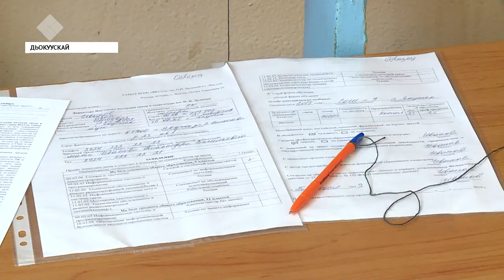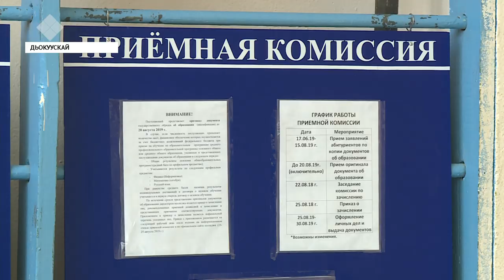Быйыл орто анал идэҕэ бүддьүөт суотугар 6 тыһыынчаттан тахса миэстэни тыырдылар